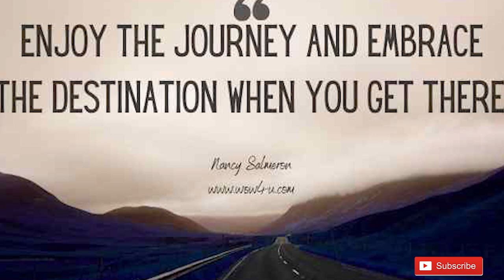CAT Exam Motivation | Is the CAT exam preparation journey worth it? | Listen to this